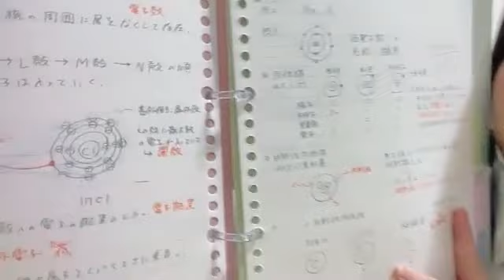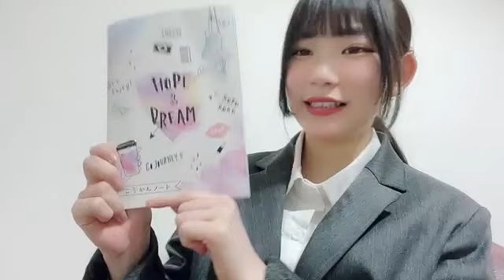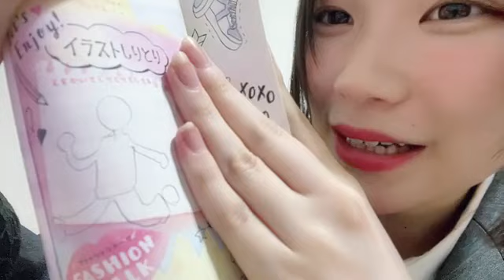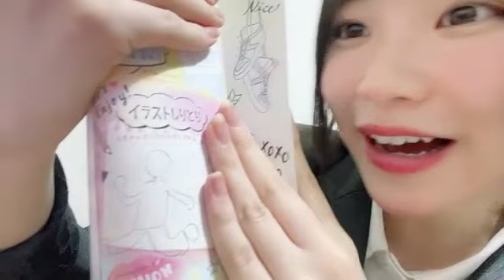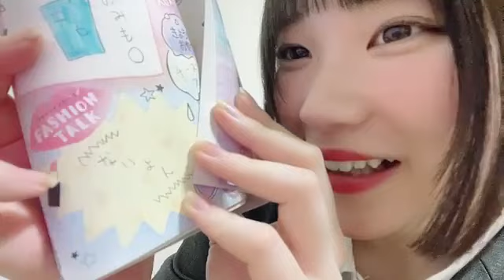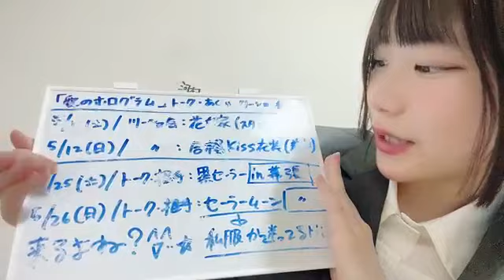YUA KAWAMURA 2024年04月01日21時47分 河村優愛（SKE48 研究生）